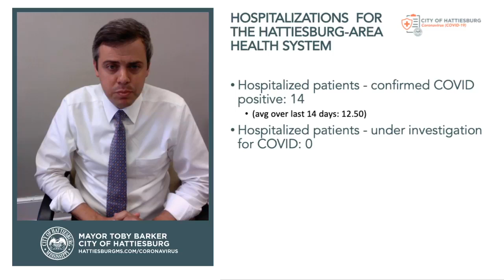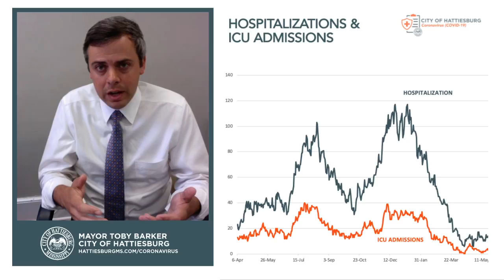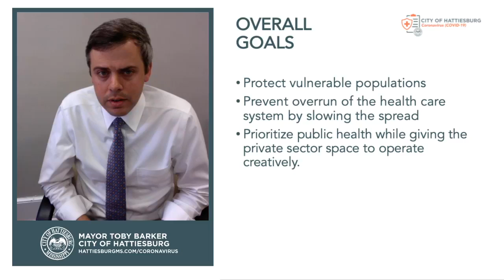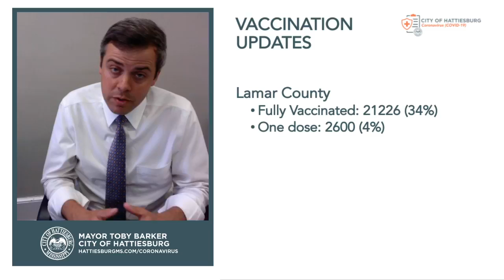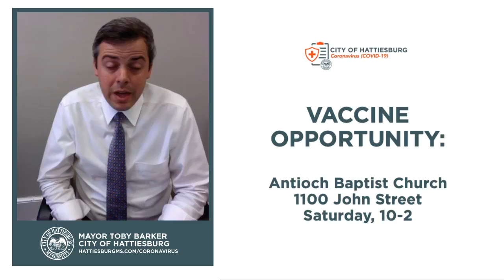COVID-19 Update | May 21, 2021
Today Mayor Barker discusses our latest numbers and a few pieces of city news.